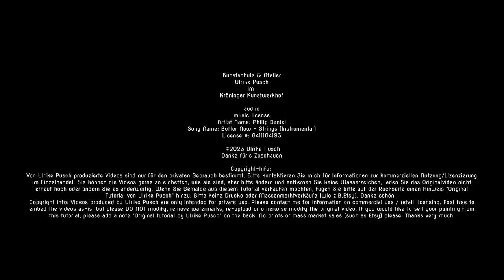Bezauberndes Aquarell, Bootshäuschen am See, Baum, Full Video step by step, Beginnerfreundlich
Mein Kurzvideo über dieses kleine Aquarell lädt ein zum Entschleunigen, Tipps und Tricks für kleine Akzente...Pinsel und Farben sind während des Prozesses beschrieben.
Kunstschule & AtelierUlrike Pusch
Im Kröninger Kunstwerkhof

audiiomusic license
Artist Name: Philip Daniel
Song Name: Better Now - Strings (Instrumental)
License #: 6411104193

Copyright-Info: Von Ulrike Pusch produzierte Videos sind nur für den privaten Gebrauch bestimmt. Bitte kontaktieren Sie mich für Informationen zur kommerziellen Nutzung/Lizenzierung im Einzelhandel. Sie können die Videos gerne so einbetten, wie sie sind, aber bitte ändern und entfernen Sie keine Wasserzeichen, laden Sie das Originalvideo nicht erneut hoch oder ändern Sie es anderweitig. Wenn Sie Gemälde aus diesem Tutorial verkaufen möchten, fügen Sie bitte auf der Rückseite einen Hinweis "Original Tutorial von Ulrike Pusch" hinzu. Bitte keine Drucke oder Massenmarktverkäufe (wie z.B.Etsy).
Danke schön.

Copyright info: Videos produced by Ulrike Pusch are only intended for private use. Feel free to embed the videos as-is, but please DO NOT modify, remove watermarks, re-upload or otherwise modify the original video. If you would like to sell your painting from this tutorial, please add a note "Original tutorial by Ulrike Pusch" on the back. No prints or mass market sales (such as Etsy) please.